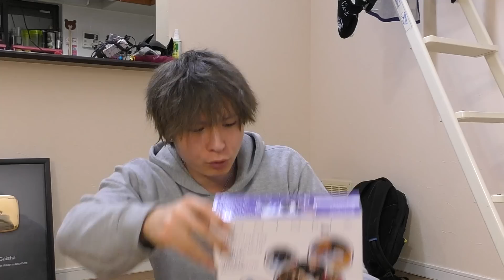犬の学習装置で頭をフル回転!! 【新技披露】 PDS